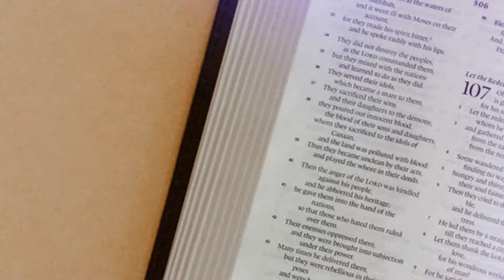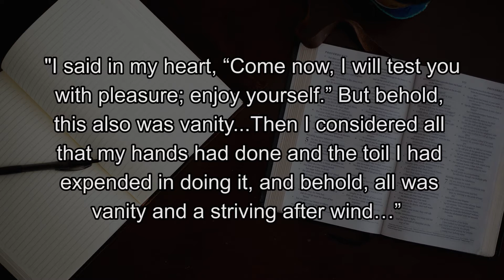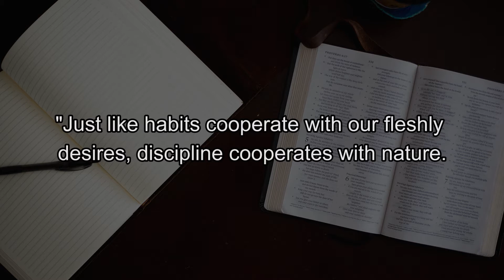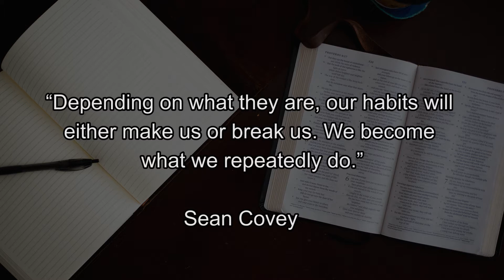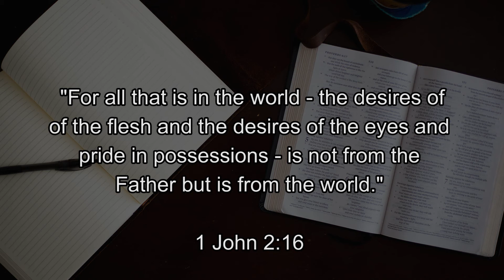Edify Episode 17--- Habits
Habits are the choices that all of us deliberately make at some point, and then stop thinking about it but continue doing, often every day.
Most of us want to be in control of what we do but often find ourselves doing what we do not want to do. We wish to be in control of our every action but find that our habits are in control.  Our Conscious will is overridden by what is habitual. Our habits are unconscious and determine at least 40% of our behaviour.
Shall we be slaves to our habits forever?
Is there hope? Is it even possible to lose the bad habits and pick up better ones?
WATCH THIS EPISODE OF ED!FY to find out.
Also Watch your habits, for they will become your lifestyle.

Kindly leave your comment or question. Be sure to catch up with more insightful Episodes.